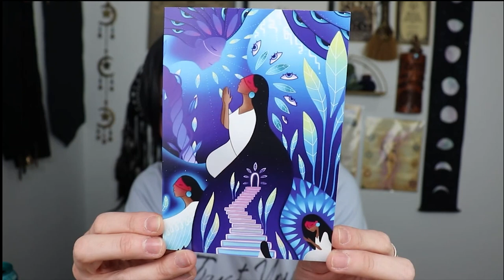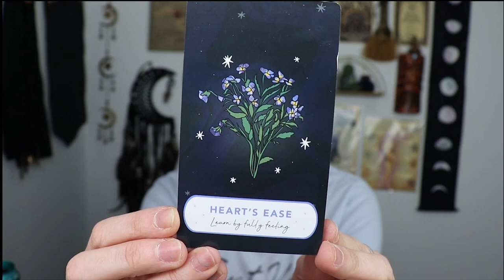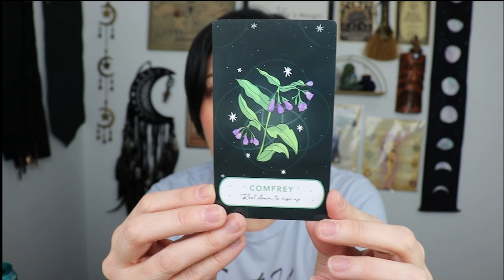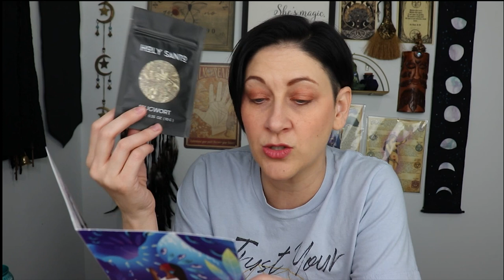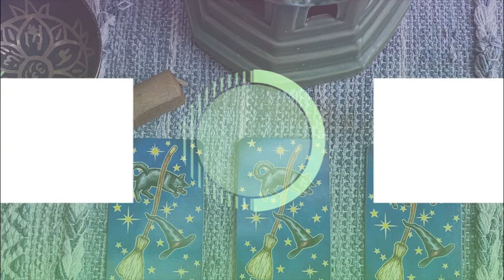Goddess Provisions March 2022 | Midnight Garden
In this video, I am doing an unboxing of the Goddess Provisions for March 2022. Theme for this month's box is Midnight Garden.

JOIN ME and start the Crystal Practitioner course through Hibiscus Moon